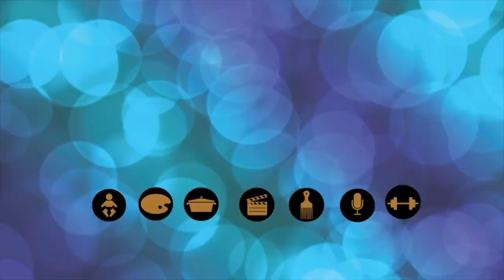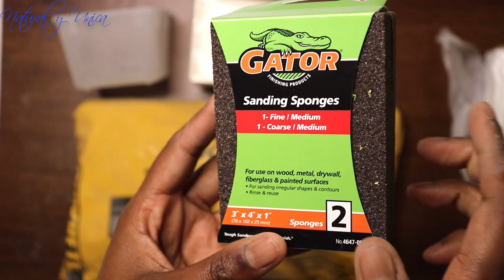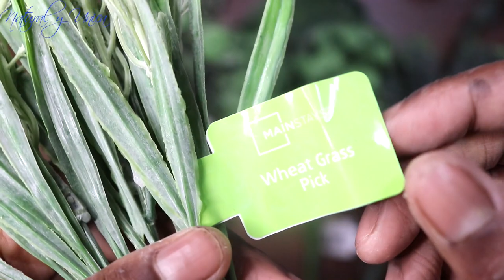Como crear macetas cuadradas de cemento modernas para plantas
Hola mis amigos, realmente super feliz de compartir este projecto con usted, en la cual se que les va a gustar. Es super sencillo y super fino. Si deseas algo diferente, sencillo, y elegante.

MUSICA POR

Cámara y lente
Disco duro externo
Anillo redondo de luz led
Software: iMovie